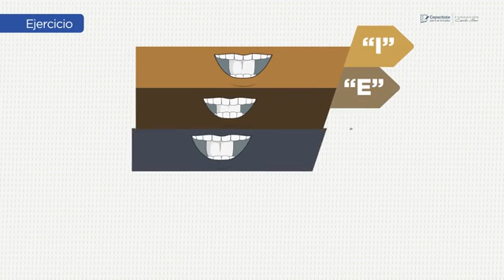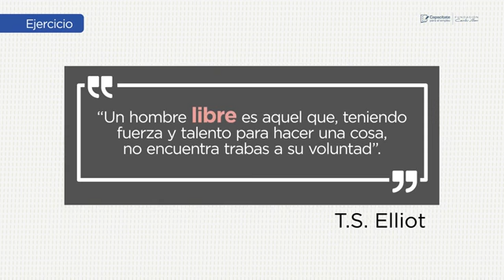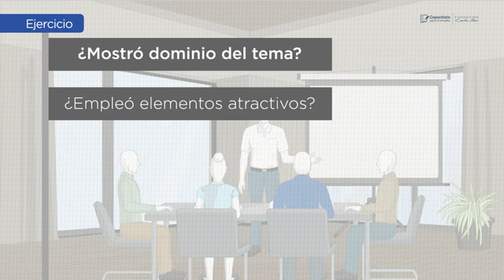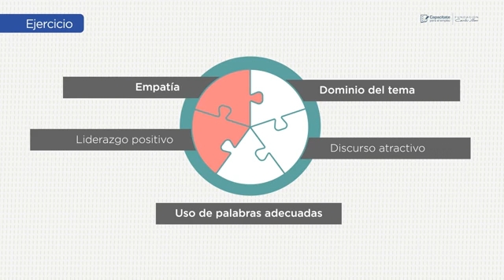2107 HABILIDADES DE COMUNICACIÓN